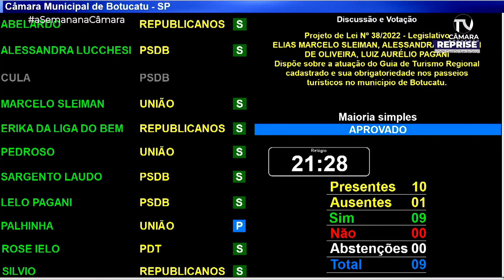A semana na Câmara - 15 a 19/08/2022